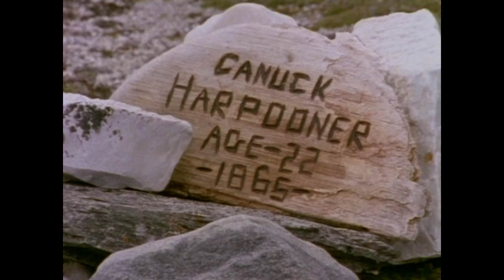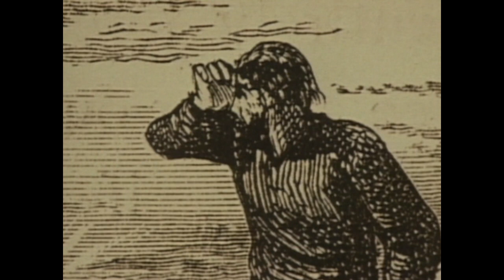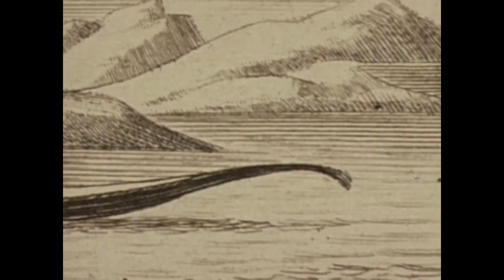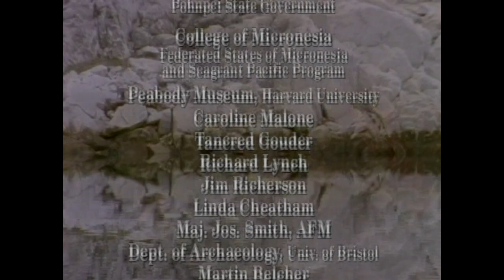Dead Silence - The Disappearance of Captain James Knight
Documentary on the history and disappearance of James Knight, his two ships and 40 men in Canada's Arctic. Produced by Mark Wright. From the series: Islands of Mystery.

Islands of Mystery is a series of documentaries about mysterious Islands where disappearances and other strange phenomenon occurred. Dead Silence : James Knight who disappeared in 1721 with two ships and 40 men off Marble Island in Canada's NWT. This documentary explores what has been called the most compelling and mysterious disappearances in Arctic history.